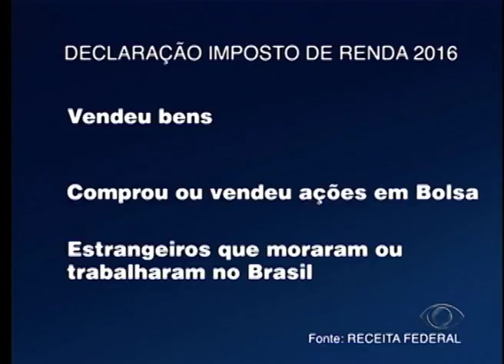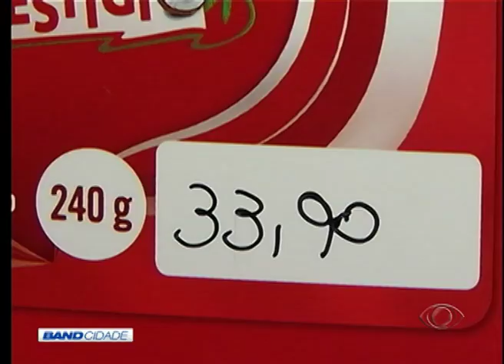BAND CIDADE 2ª EDIÇÃO 29 02 2016 PARTE 02